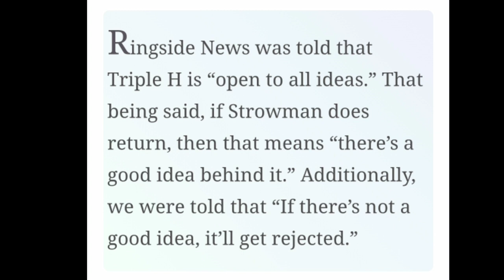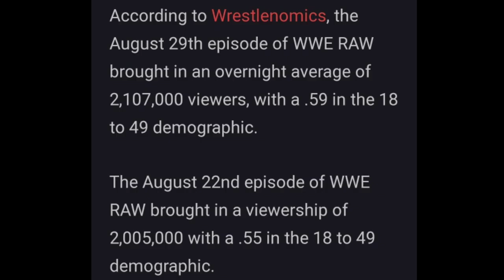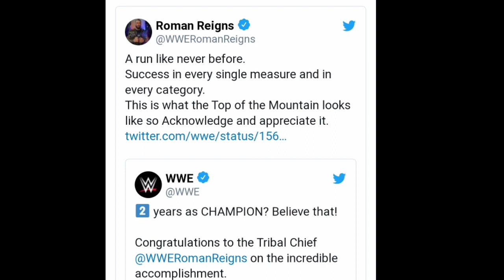Roman Reigns Reaction ,Brock in Judgement Day? Raw Viewership ,24/7 Title Retired..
1.Roman Reigns losing Bold Statement on 2 Years Title Reign
2.Brock Lesnar In Judgement Day
3.24/7 title Retired
4.Braun Strowman Update
5.WWE Lawsuit
6.Happy Corbin Tag Team Partner
7.Roman Reigns News

In this video iam gonna talk about roman reigns bold statement brock lesnar in Judgement day raw Viewership this week 24/7 championship retired by wwe and many more updates.

About - This channel is run by Aman ,i provide news,speculations, prediction,betting odds,related to wwe and wrestling universe.

Visit Again..😇❤️